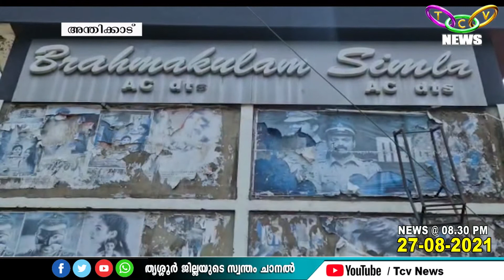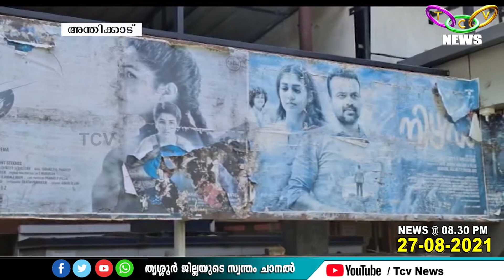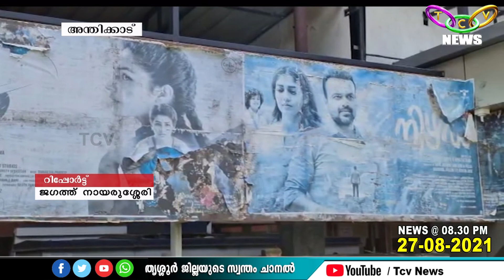സിനിമ മേഖലയുടെ പ്രതീക്ഷകള്‍ അസ്തമിച്ചതോടെ ഇനിയെന്ത് | TCV